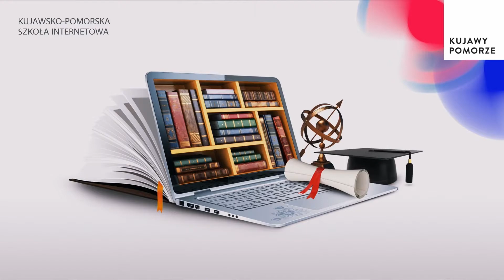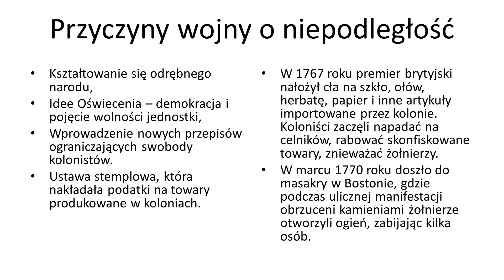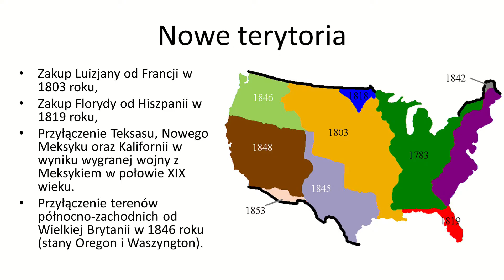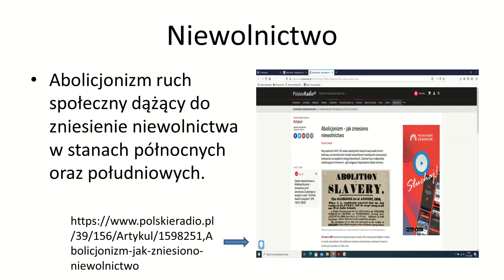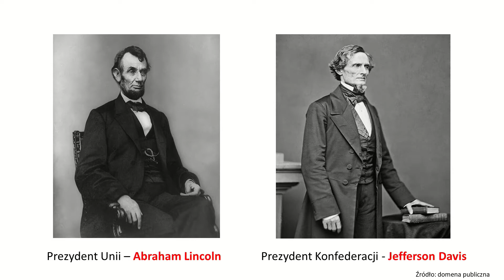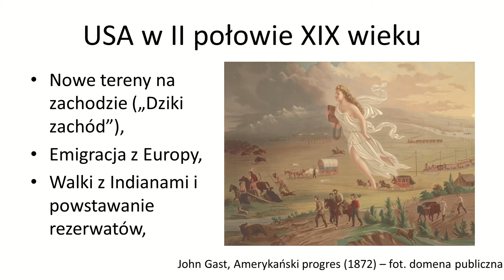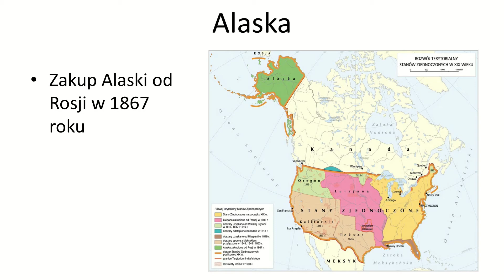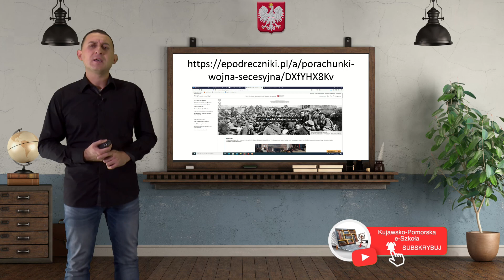Historia - SP - egzamin ósmoklasisty. Stany Zjednoczone w XIX wieku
Stany Zjednoczone w XIX wieku. Lekcja live z historii dla uczniów szkół podstawowych i przygotowujących się do egzaminu ósmoklasisty, transmitowana na żywo o godzinie 17.20. Poprowadzi ją nauczyciel Szymon Wiśniewski. Zapraszamy!